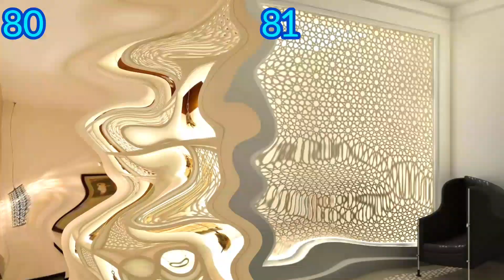100 trending partition designs ideas | Best Living Room Partition Ideas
Hello Friends,
In this short video, we are sharing with you 100 trending partition design ideas,

Here are some more useful videos for you

Here are some useful links for you.
2. Free 3D design Book
3. If you want to become Interior Contractor like my Join my up coming Master Class JUMP. just in 299.00.
4. For Any support from my side checkout
interior contractor dheeraj arora

100 trending partition designs ideas | Best Living Room Partition Ideas